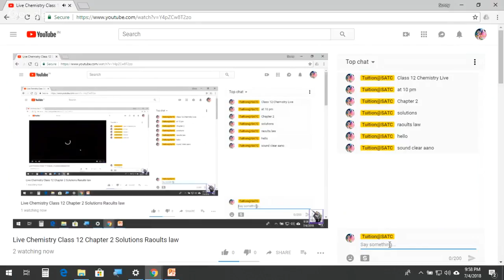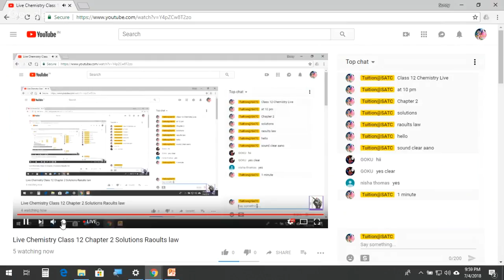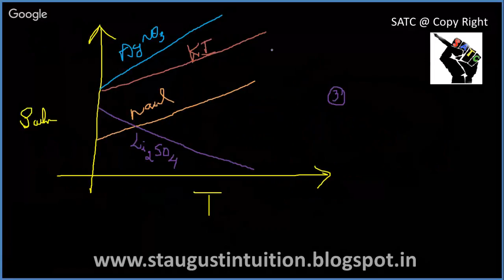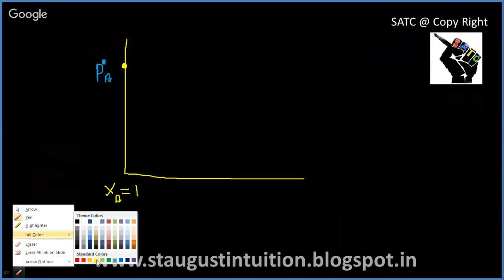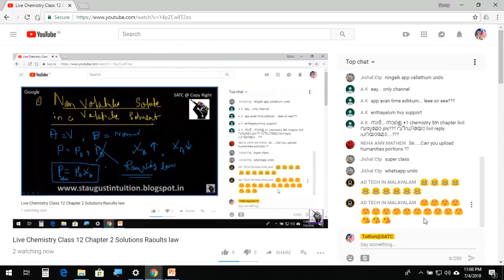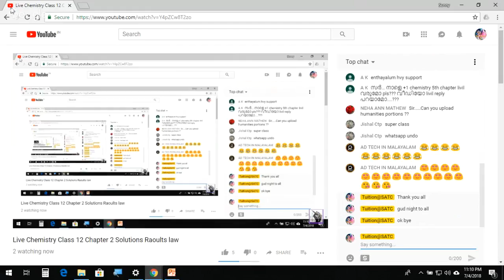Live Chemistry Class 12 Chapter 2 Solutions Raoults law Part 16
Live Chemistry Class 12 Chapter 2 Solutions Raoults law